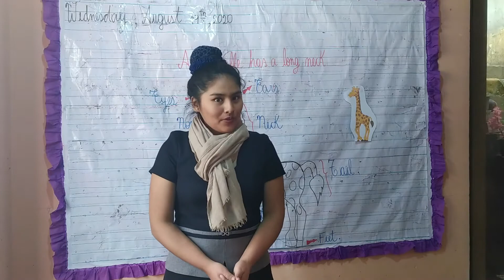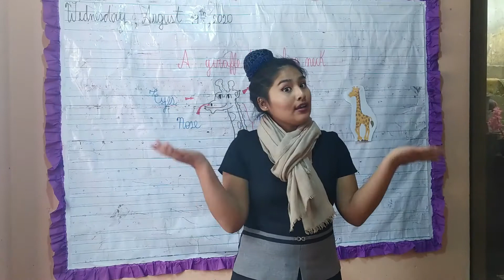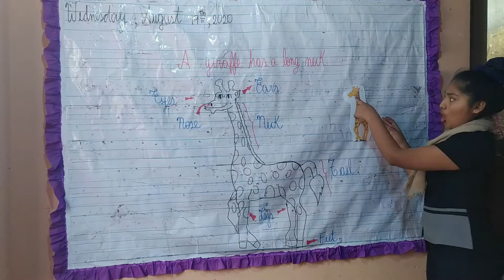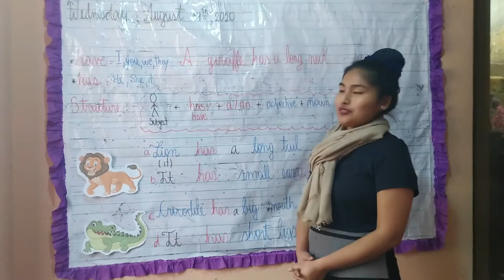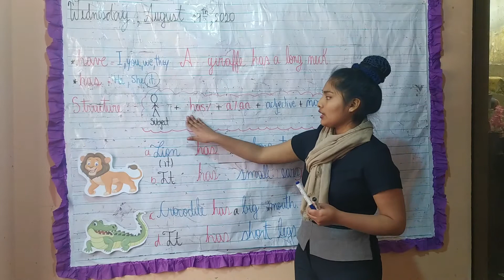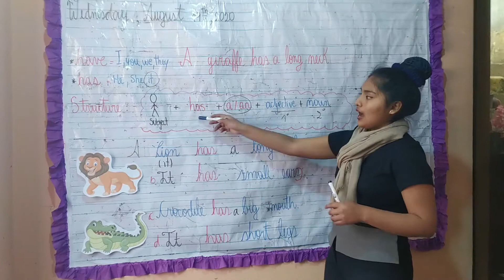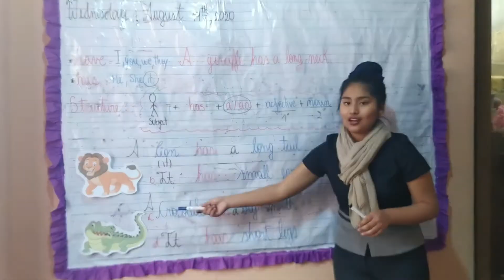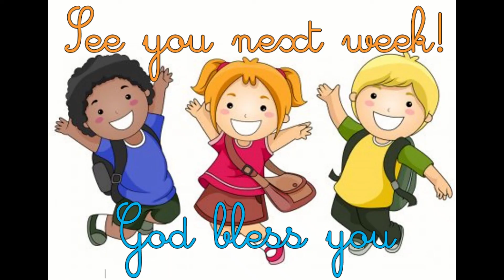3RD GRADE |SUBJECT: ENGLISH |TOPIC: A GIRAFFE HAS LONG NECK |DATE: WEDNESDAY AUGUST 19th 2020